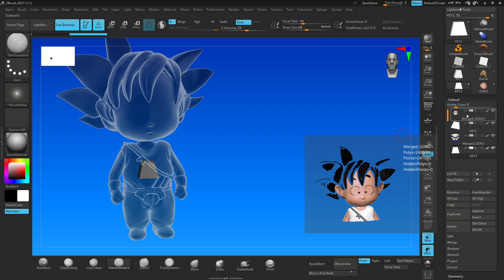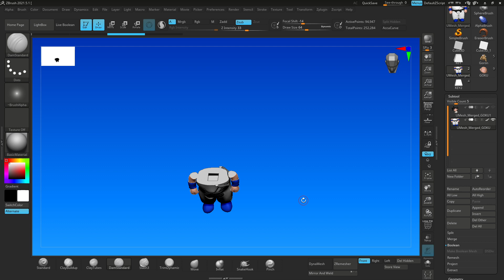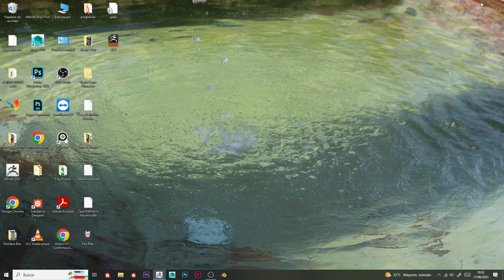💥Cómo cortar tus piezas para impresión 3D ZBRUSH 2024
En este video te enseño como preparar tus piezas para imprimir y que encanjen de manera muy fácil.👇👇👇👇